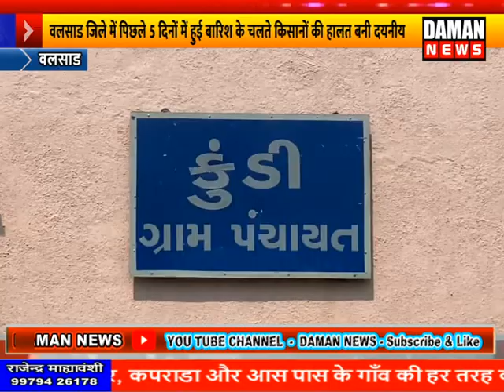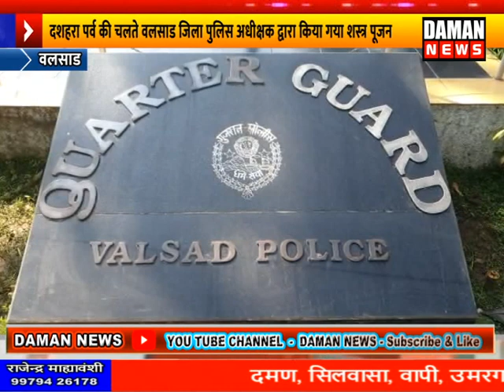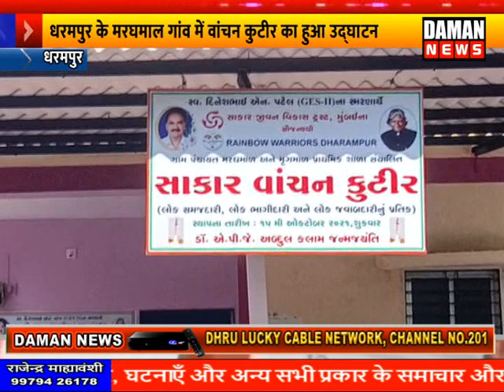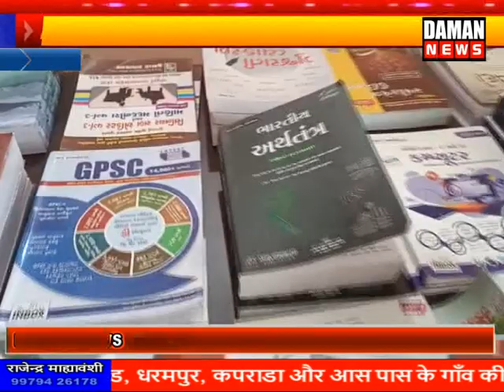DAMAN NEWS - 15-10-2021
00:57.08    वलसाड जिले में पिछले 5 दिनों में हुई बारिश के चलते किसानों की हालत बनी दयनीय, किसानों ने लगाई हुई फसल तेज हवा और बारिश के चलते हुई नष्ट

06:55.08   दशहरा पर्व की चलते वलसाड जिला पुलिस अधीक्षक द्वारा किया गया शस्त्र पूजन, इस अवसर पर सभी शस्त्रों की विधिविधान के साथ गई पूजा

08:57.08   वलसाड सिटी पुलिस थाने में मनाया गया दशहरा पर्व, महिला पीएसआई स्मिता वसावा और पीएसआई येषा पटेल द्वारा की गई शस्त्र पूजा

10:32.17   वापी जीआईडीसी पुलिस द्वारा की गई शस्त्र पूजा, दशहरा पर्व की चलते सभी शस्त्रों का विधी विधान से किया गया पूजन

11:33.14   दा.न.ह पुलिस हेडक्वार्टर में मनाया गया दशहरा पर्व,  इस अवसर पर एसपी की अध्यक्षता में शस्त्र पूजन का किया गया था आयोजन

12:41.20   दशहरा पर्व के चलते दमण वासियों ने उठाया जलेबी फाफड़ा का लुफ्त, इस साल दमन में दशहरा पर्व पर फूलों की बिक्री में देखी गई मंदी

18:34.19   दशहरा पर्व के चलते मोराई गांव में सरपंच द्वारा निकाली गई थी पालकी यात्रा, पालकी यात्रा में बड़ी संख्या में जुड़े थे भाविक भक्त साथ ही महाप्रसाद का हुआ किया गया था आयोजन

21:15.14     धरमपुर के मरघमाल गांव में वांचन कुटीर का हुआ उद्घाटन, अब से गांव में है सभी के लिए वांचन  साहित्य होगा उपलब्ध

22.36.04    नानी दमण मरवड मोटी मां मंदिर में शारदीय नवरात्र के चलते   गरबा महोत्सव का हुआ था आयोजन,  नवरात्र पर्व की नौवें दिन मां दुर्गा की की गई थी पूजा अर्चना